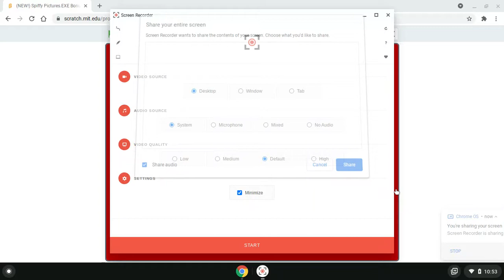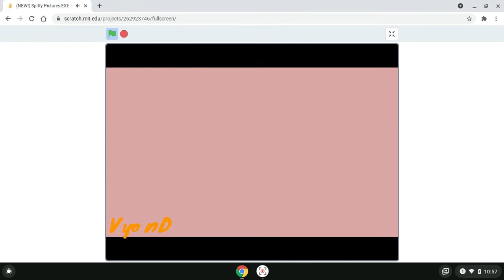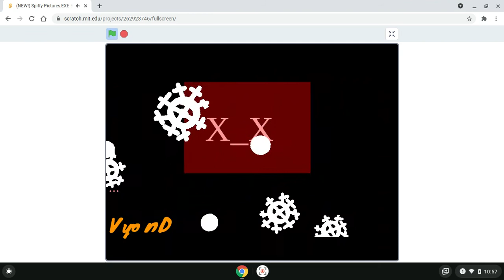(NEW!) Spiffy Pictures.EXE Bonus Buttons (Soul 3)